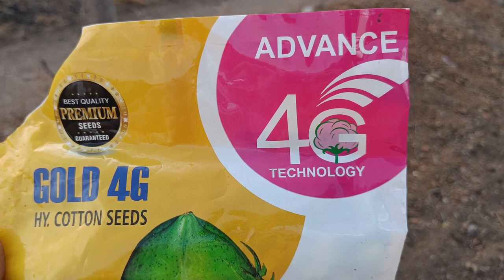|| Kapasiya Nu Vavetar || Gaamda Ma Vadi Ni Maja || Dhaval Manvar Vlog ||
વરસાદ પહેલા અમારા ખેતરમાં આજે અમે કર્યું કપાસિયા નું વાવેતર,સાથે મકાઈ,મગ અને ચોળી પણ ઉગી ગયા છે.